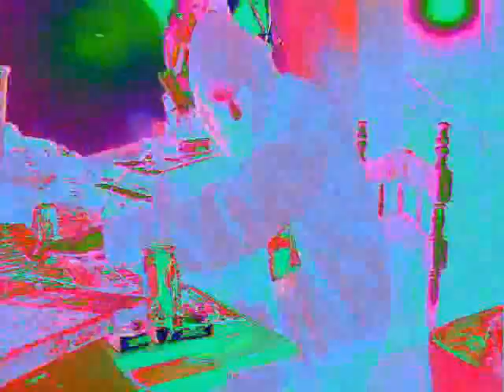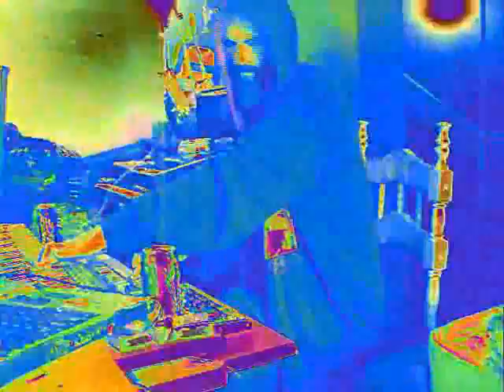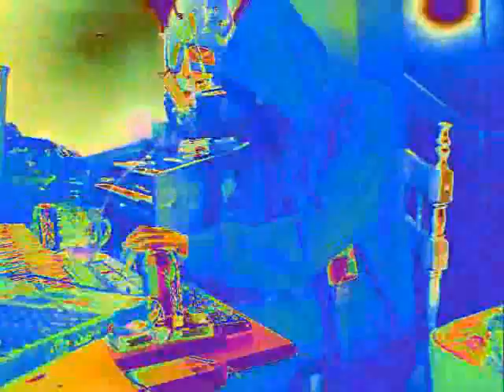LEE LAROCQUE LIVE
live in neon